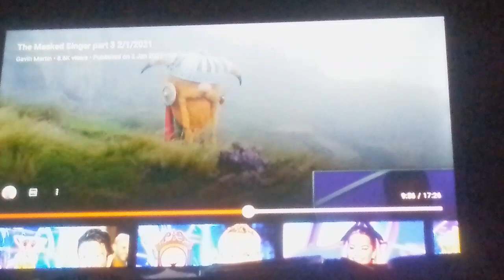the masked singer part 3